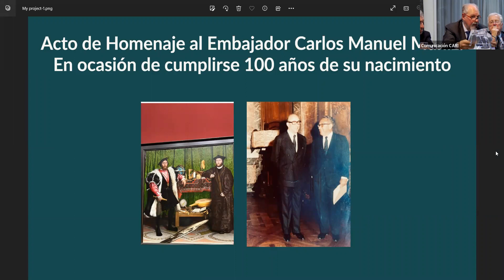Homenaje a Carlos Manuel Muñiz en el centenario de su nacimiento